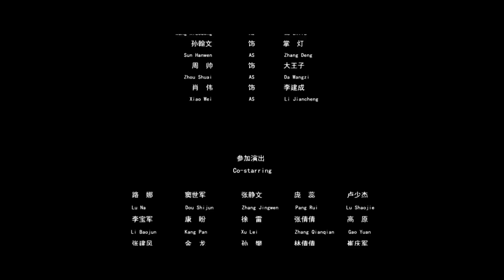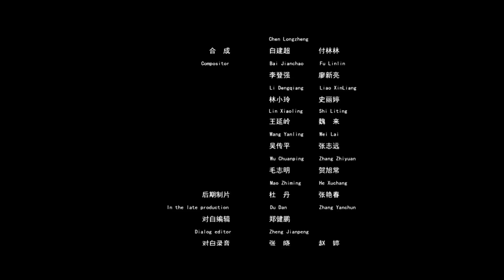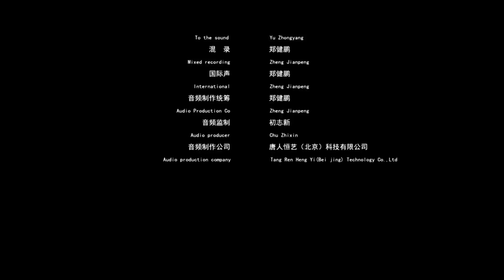《韬瓴秘术》/ The Little Prince 兄弟自相残杀只为夺王权 唐朝第一剑客李御风展开绝命营救！（杨竣羽 / 彭静 / 刘倬廷）【华裳影院】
【内容简介】
武德四年，吐谷浑小王子掌灯为了躲避哥哥的追杀，带着兵书《秘术》和国王扳指潜逃至长安，在危难之时偶遇了李御风。大王子勾结李元吉，化妆成商队潜入长安，并设计引掌灯现身。李御风为了友情，展开了对掌灯的营救。